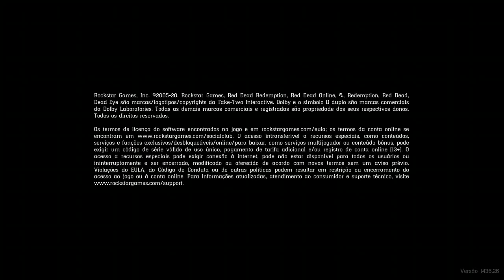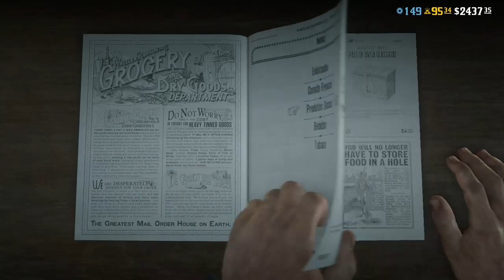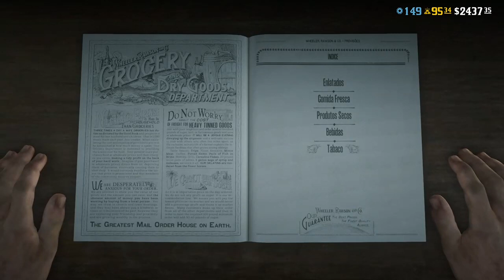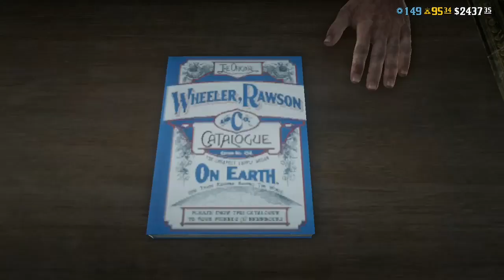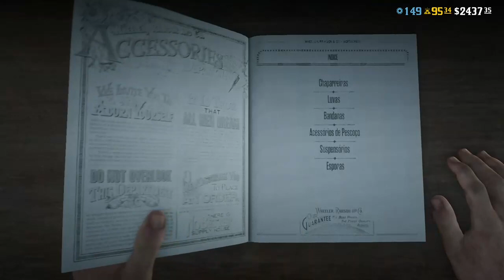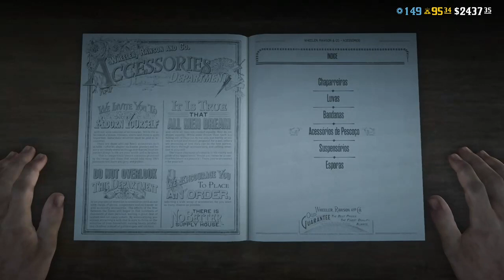[🟢Ao Vivo] [+18] [RDO] [XBOX] VEM BATER UM PAPO COM A GENTE